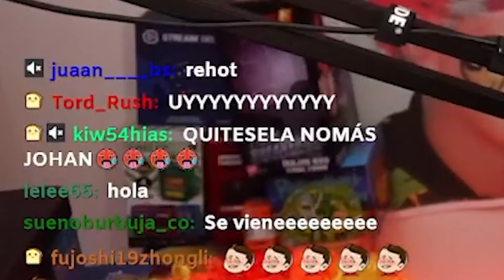ME DISFRACE DE 🛐 BASTA SOS RE LINDO 🛐 (y de otras cosas xd)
En este video muestro todos los disfraces que me puse en halloween, uno es de Basta sos re lindo, y el resto... pues mejor vean el video :D